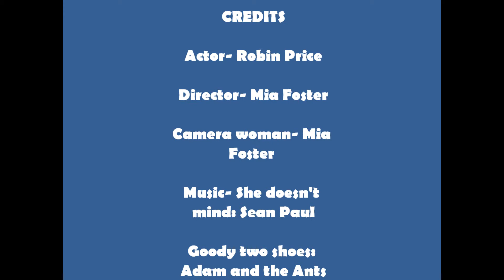Golf buggy vs range rover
Hahaha this was so funny to film:) Thanks Robin :D